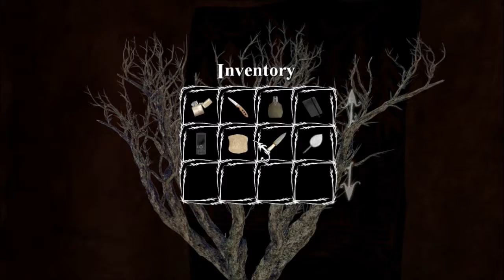Let´s Play Anna #6 [German] [HD] Blattsalat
Und weiter geht es beim fröhlichen Bild und Blatträtsel. Erlebt hochwertige und komplett sinnfreie Bildbeschreibungen, bei denen ich versuche die Eigenschaften den Bildern zu zuordnen.

"Anna"
Entwickler: Dreampainters
Publisher: Kalypso Media